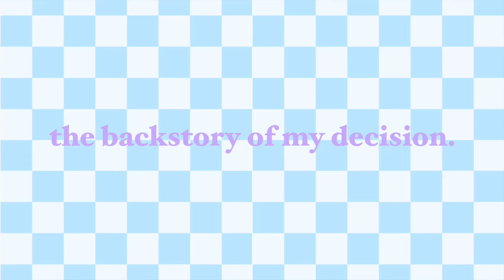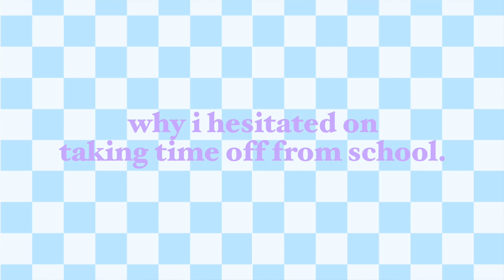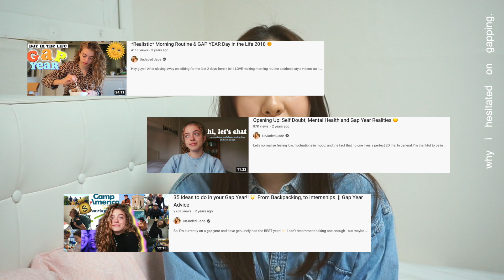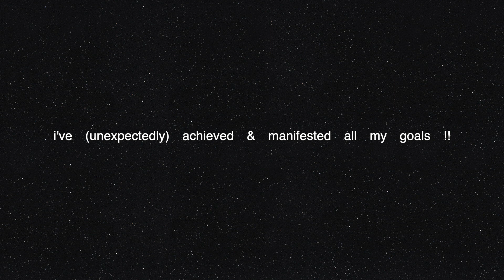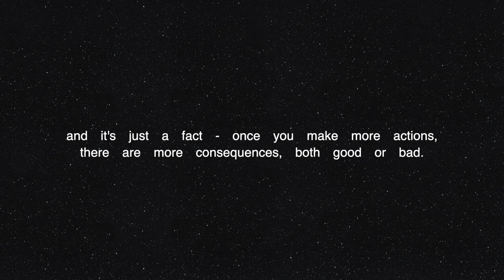why i took a break from uc berkeley | my covid gap year experience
hi !! today's video is about why i took time off from uc berkeley and how my covid gap year has been. i delve deep into the details throughout this video so i'll keep this section short but i really want to tell anyone reading this that your worth doesn't come from your success at school, work, or any other external factors. they may affect how we value ourselves, but the core of your worth, confidence, and belief should come from you yourself 💌 i know that it's easier said than done, but i have faith that constant reminders would help ! (ง •̀_•́)ง believing in yourself, that's the superpower  ✨ ✨

00:00 intro
01:52 the backstory of my decision
03:48 why i hesitated on gapping
05:08 how transformative my gap year experience has been
09:26 'should i take a gap year?' + my personal takeaways
12:25 outro

get to know me! ʕ•ﻌ•ʔ ♡
• what's my name? jungmin lee
• where am i based in? seoul, korea
• which college do i go to? uc berkeley (currently on a gap yr!)
• how old am i? turned 21 last june!
• what camera do i use? canon g7x mark2